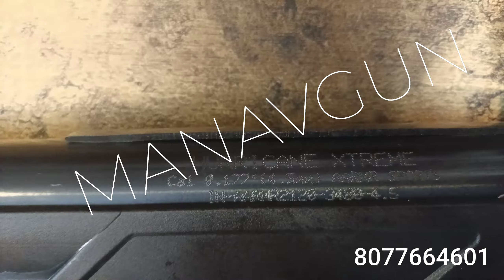AARMR AIR RIFLE AVAILABLE IN READY STOCK BY MANAVGUNS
NATIONAL 350 MAGNUM
HURRICANE XTREME BLACK
HURRICANE XTREME CAMO

AVAILABLE NOW